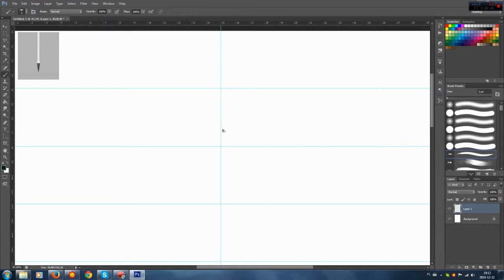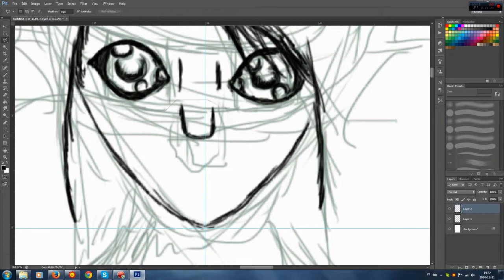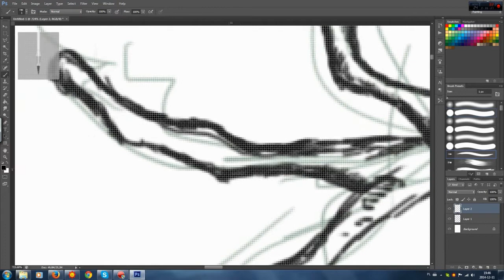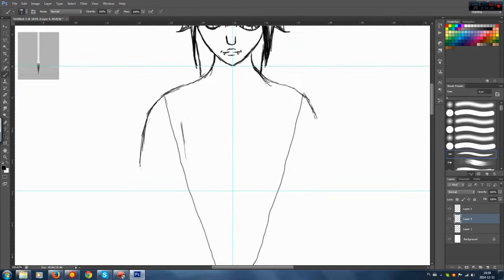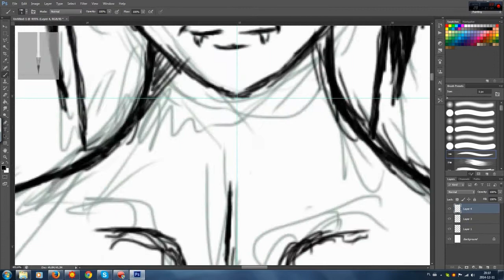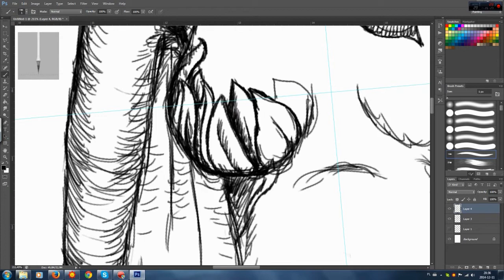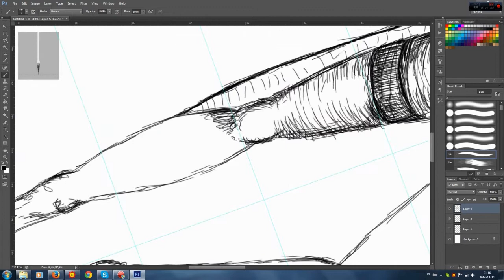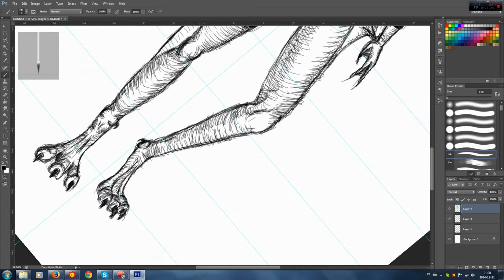Wiła/Samodiva Sketch [SPEED ART] [HD] #1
Mój pierwszy Speed Art
Zapraszam do oglądania ^^
My first speed art :)
It's my homework
Time: 2h